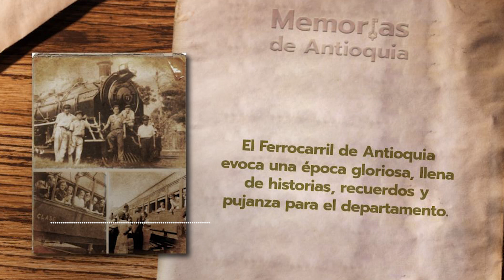Memorias de Antioquia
El Ferrocarril de Antioquia evoca una época gloriosa, llena de historias, recuerdos y pujanza para el departamento.

Gobernación de Antioquia